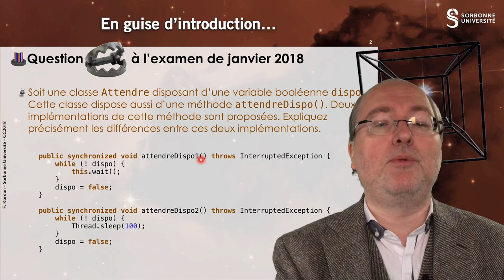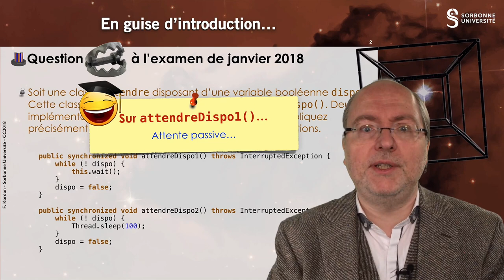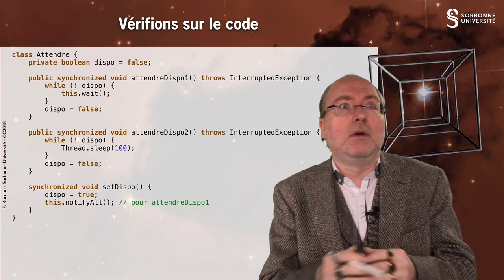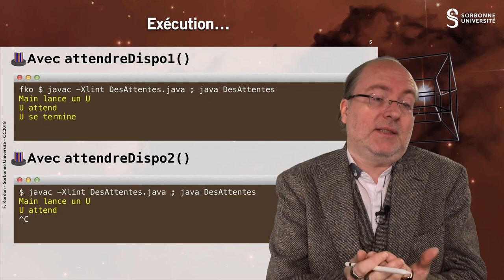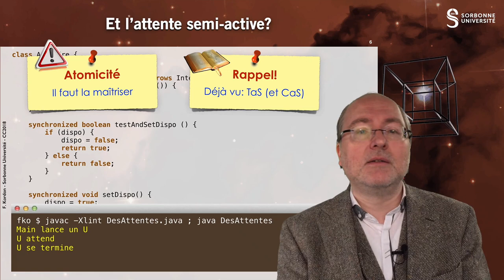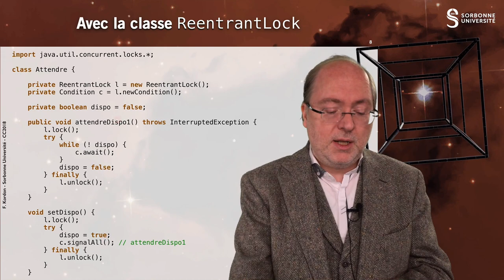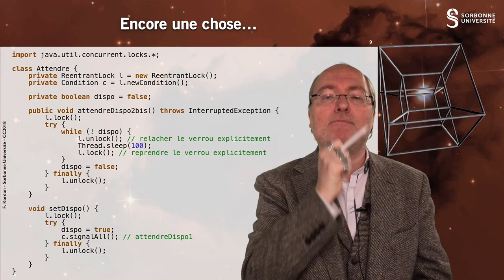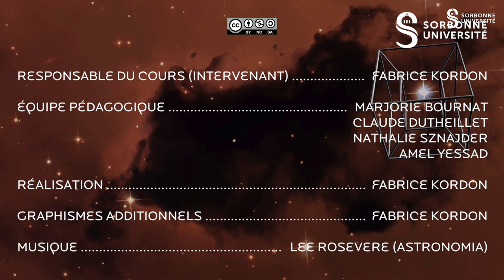046b - Discussion sur les attentes et les mécanismes de verrouillage des moniteurs (révisée)